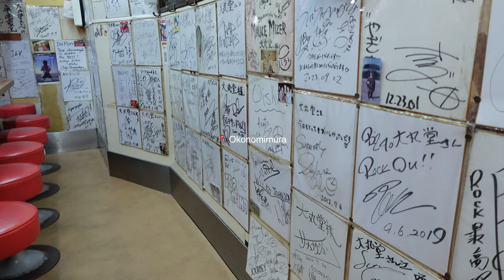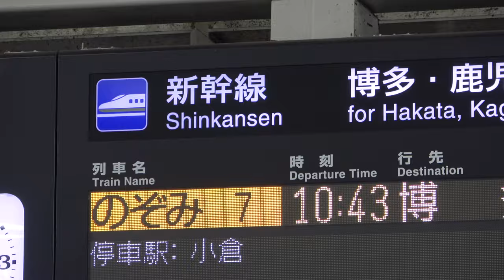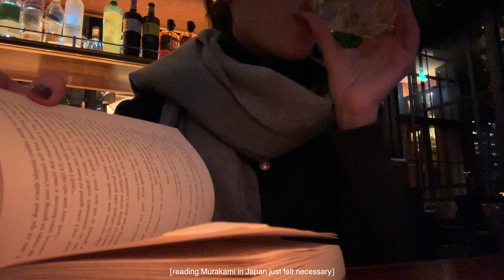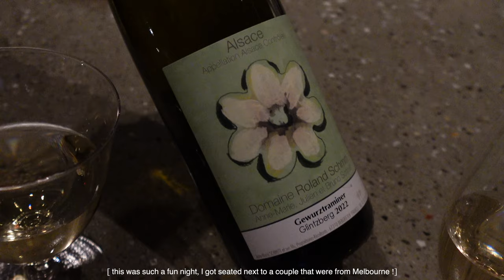japan diaries | a solo week of travel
I hope you guys loved this vlog as much as I loved filming it!

Thank you NEUW DENIM for working with me on this. Everything linked below:

Love you guys! See you soon x